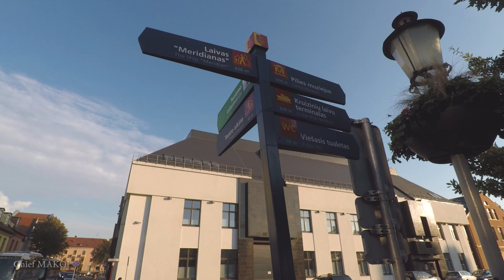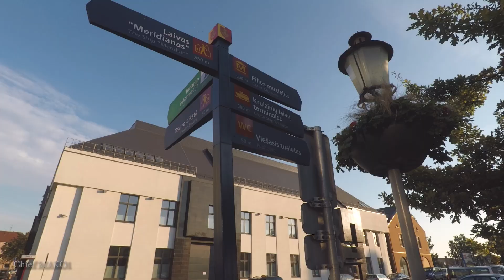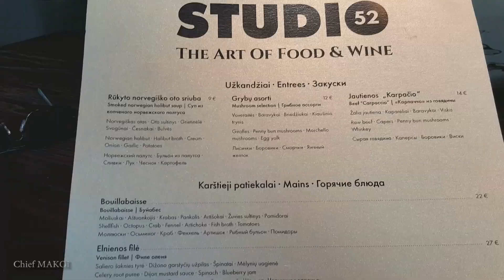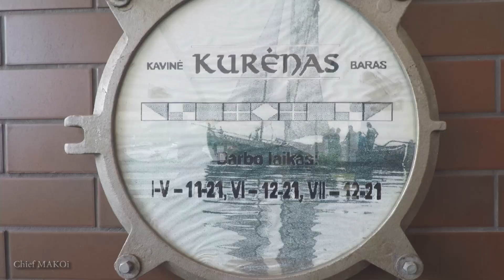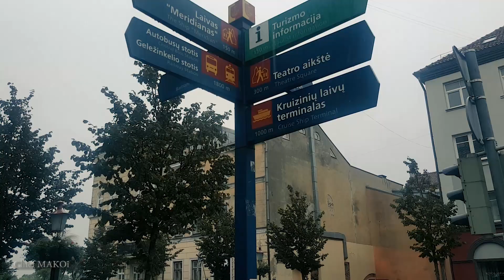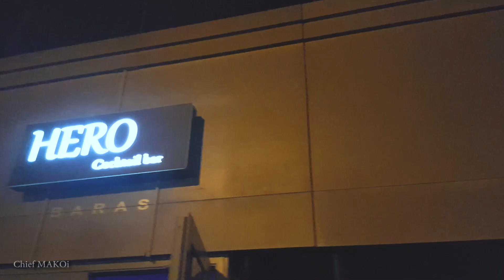Girls in Every Port? Seamen on Shore Leave Gone Wild! | Seaman VLOG 031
Chief MAKOi Seaman VLOG 031

Good Times at Klaipeda

Our ship called on Klaipeda, Lithuania and stayed in port for 4 days.  My crew and I had a lot of good fun during our shore leave adventures.  Although some had a lot more fun than others and some have gone wild!